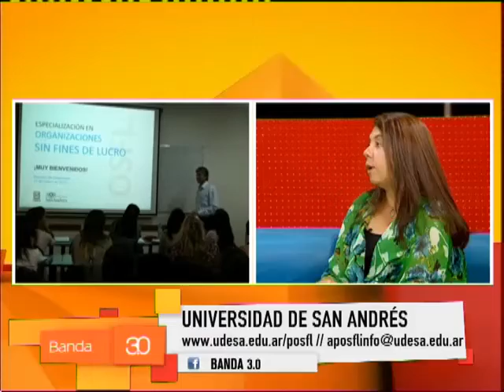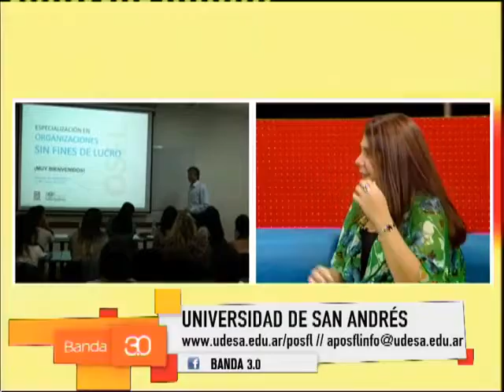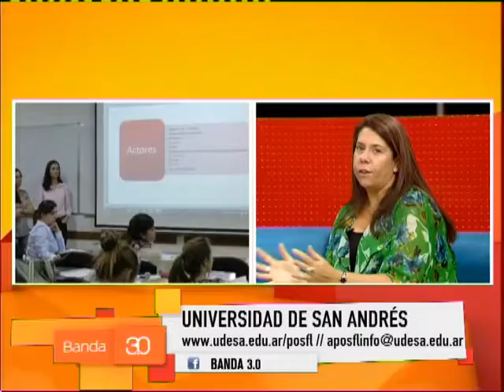PAULA TORRES - MARIANA LOMÉ